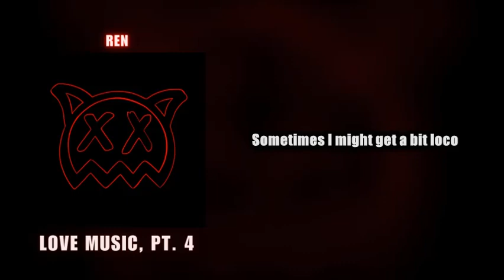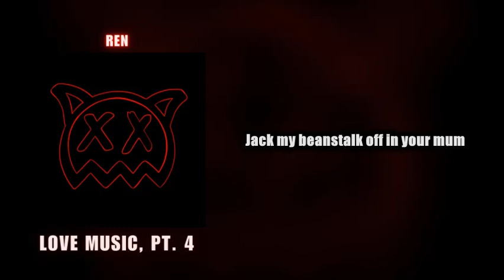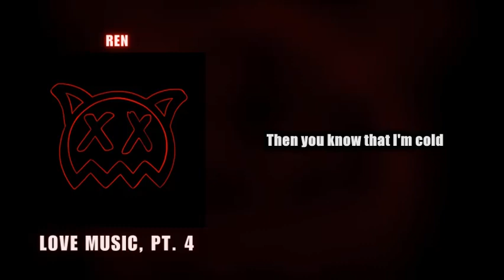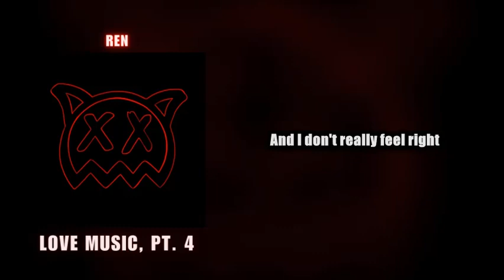Ren - Love Music, Pt. 4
LYRICS:
Oh yeah, put the rap game in a chokehold
Sometimes I might get a bit loco, yeah
Feeling kinda sick in the coco
And I don't really feel right
Oh yeah, feeling kinda antisocial
I think I'm gonna blow Chernobyl, yeah
Going off the grid and I'm postal

Testing, testing, mic check, please
And I'm back for part four 'cause I killed part three
And you still know me, still the same OG
But I've been lowkey ADHD
'Cause I get distracted as the world collapses
From the wars that we wage to the COVID vaccine
I was born in an age where the ozone's cracking
I been off the stage, I been away from rapping, but
I'm back on my feet
Back on the track, I'm attacking the beat
Back with a baseball bat, flow sweet
Rat-a-tat-tat, I'm a rap athlete
I'm the don, diggy don when I burn like the sun
Fee-fi-fo-fum, jack my beanstalk off in your mum
Just for fun with her knickers half on
Give her wonton soup 'cause she wants some cum

I'm a reprobate
I'm in a public park while I masturbate
And I don't put out till the second date
By that, I mean, put her in my basement, wait
Giggity, giggity, it's polygamy rap
Give her the lickity, flickity while I'm beating her back
And she gets giggly, wiggly when I go in to tap
And I'm the god of fertility when I do it like that
I picked up the letters of the alphabet and pulled apart, then put together
Finger licking chicken, I'm dipping, flipping the architecture
Do it better, rap professor, kill a track, then resurrect the
Tip of the top of the hip and the hop
And I'm ripping a drop when I dip in the spot
And I'm dripping in relevance, I am a veteran
Better than most, the pick of the crop
I mutilate a broken break, communicate with stupid pace, now wait
When I do it like that with the flow, then you know that I'm cold
Colder than cold, I'm sub-zero
Got that Yeezus flow, make your penis grow
"Oh, Jesus, bro, why'd you stoop so low?"
Well, maybe I'm a little bit immature
I use jokes just to cope 'cause I'm insecure
C'est la vie, what will be, what has been before
Will repeat and repeat on the beat, oh lord
I'm sorry, Halle Berry-lujah
Halle Berry, do you wanna show your hooters?
Lick my monster balls and start a rumour
You can give me head like my name was Henry Tudor
Booyah, back on the beat
Kill a Backstreat Boy with the back of my feet
She text back your boy for some meet and great
In the backseat, boy, I'll be slapping her cheeks
Kill 'em when the bassline go
Kill 'em with the suicide flow
Kill 'em with a four by four
Killing it wherever I go
Kill 'em with the rhythm that I'm kicking with precision
I'm efficient with my vision, I'm a villain with the flow
When I kill it, kill it, kill 'em, I'm killing it with ambition
Demolition, a magician turning tracks to gold